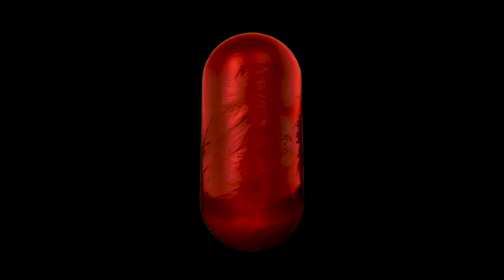45 WAYY-PERKYS (OFFICIAL VIDEO)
45 Wayy music video entitled "Perky's" filmed by Viewz From The Streetz.

Follow us on!1

InstagramVIEWZFROMTHE_STREETZ